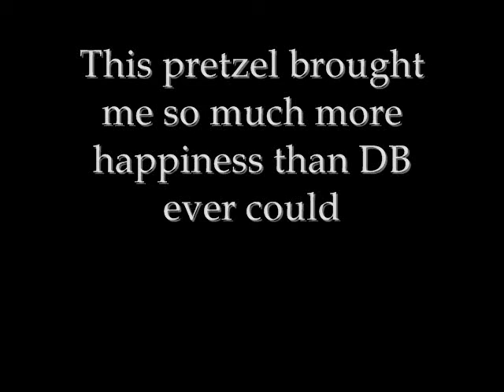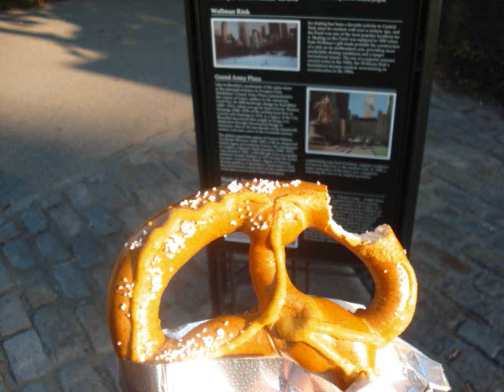David Blaine's Super Lame "Dive of Death"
Soooo disappointing. Please enjoy the video, complete with lots of snarky comments and SHOCKING conclusion